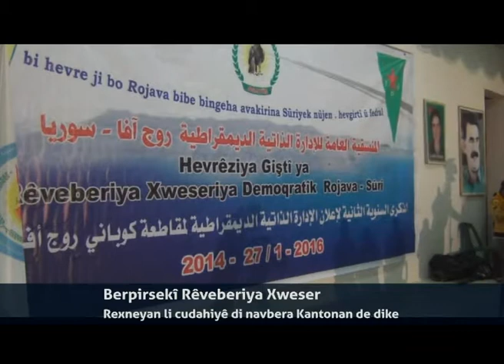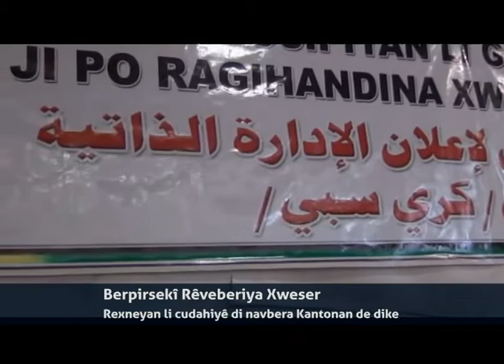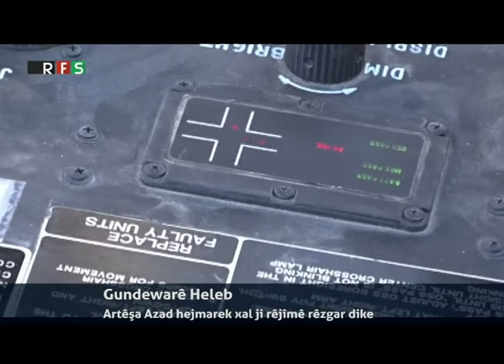Berên rêkberiyê gundên kurdan li bakurê Helebê topbaran dikin